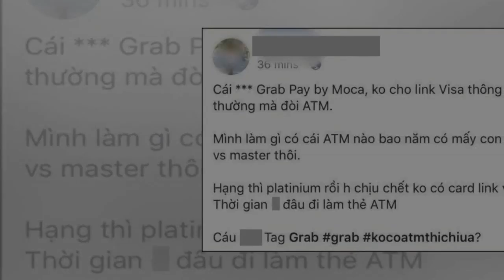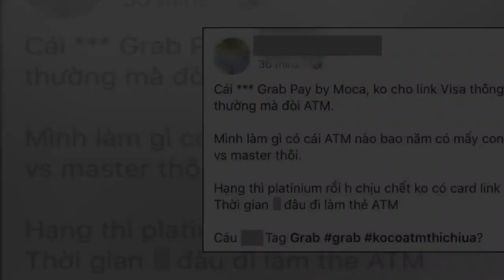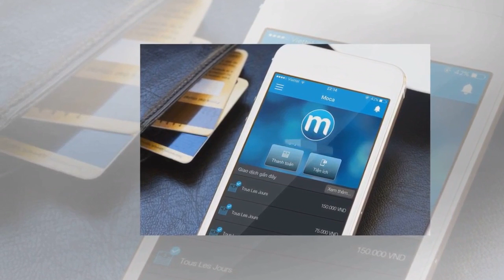- Tin NewGrab lên tiếng xin lỗi vì làm khách hàng giận dữ vụ Visa và Master Card "vô dụng" đối với